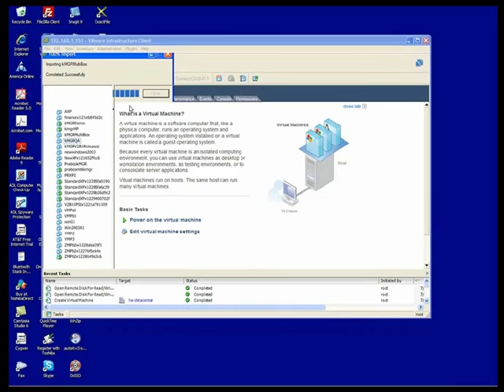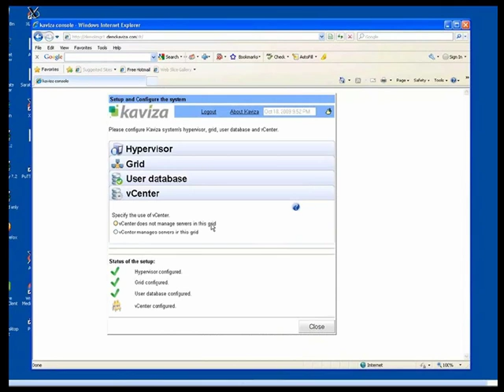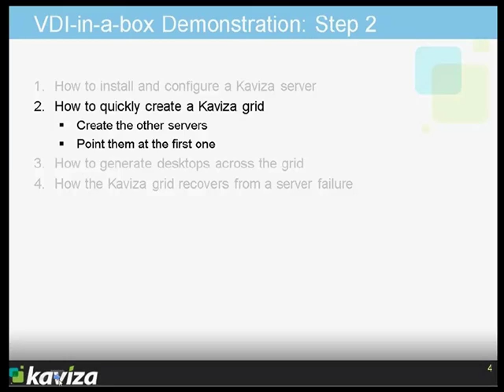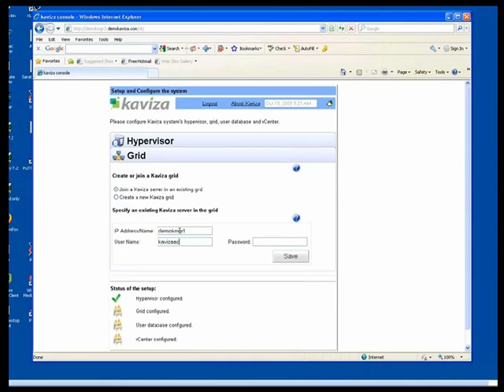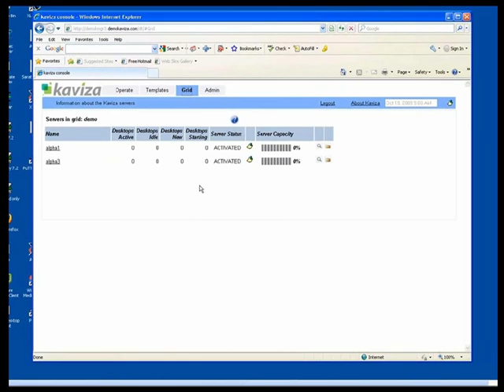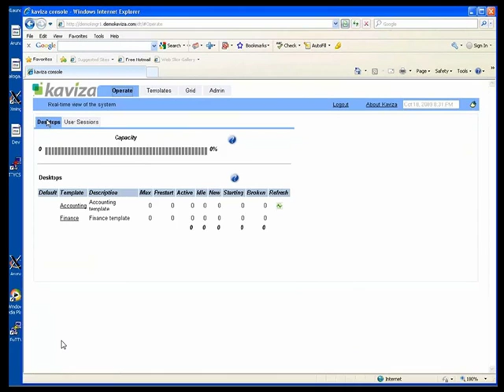DABCC TV: Kaviza VDI-in-a-box Part 1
Doug Brown showed a demo of Kaviza VDI-in-a-box on DABCC Tv Episode 25.

For YouTube size limitations, we have split the original show in 2 parts, this is Part 1 showing
how to setup a Kaviza server and add it to a grid.